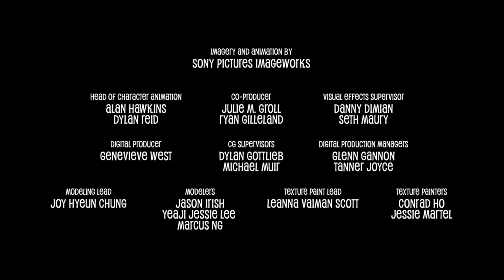PHIM NGẮN MONSTER PETS (LỒNG TIẾNG) || KHÁCH SẠN HUYỀN BÍ: MA CÀ RỒNG BIẾN HÌNH - SẮP KHỞI CHIẾU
Làm gì khi bạn có một người bạn lông lá khổng lồ ham chơi? 👀 Xem ngay phim ngắn độc quyền HotelTransylvania Monster Pets 🐶💚🐱

KHÁCH SẠN HUYỀN BÍ: MA CÀ RỒNG BIẾN HÌNH sắp khởi chiếu!